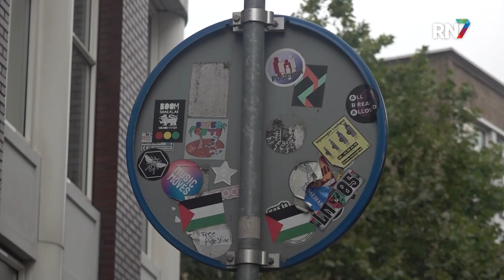Strenge maatregelen op Plein 1944 na reeks incidenten || RN7 REGIONIEUWS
In de maand augustus zijn er maar liefst vijf incidenten geweest op Plein 44 in Nijmegen. Groepen jongeren gingen elkaar verschillende keren op het plein te lijf en er was zelfs een steekpartij waarbij gewonden vielen. Voor de burgemeester, politie en het OM is de maat vol. Daarom kondigen zij vandaag strenge maatregelen aan.